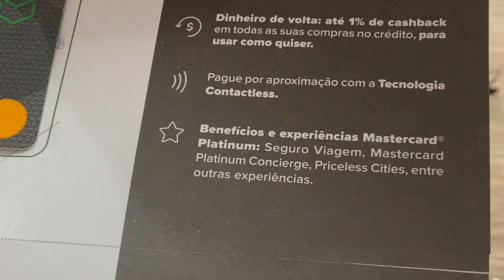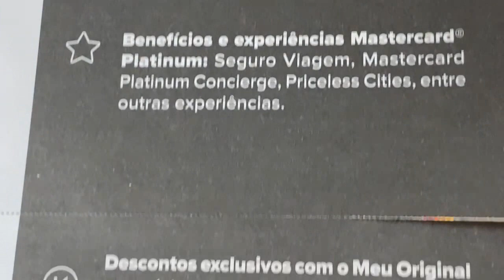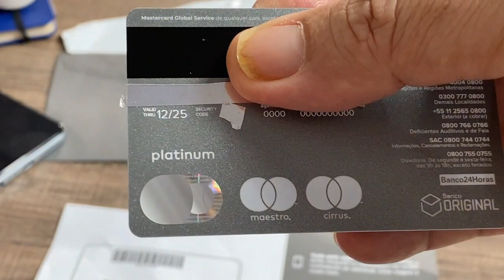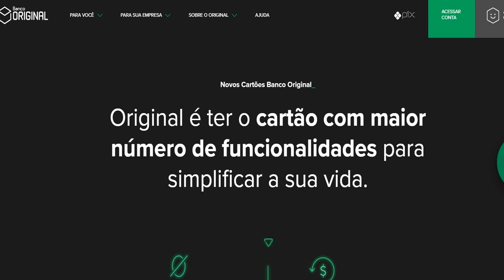Chegou meu cartão Original Platinum zero anuidade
Cartão Original Platinum oferece até 1% de cashback.
No programa de pontos do Original, parte das suas
compras no crédito sempre volta para você
usar como e onde quiser.
Chega de fazer contas complicadas para usar seus pontos do cartão.
Com o Cashback Original, suas compras no crédito viram pontos
que você resgata em créditos na fatura para usar como quiser.
Para saber mais sobre o banco Original entre no link abaixo;